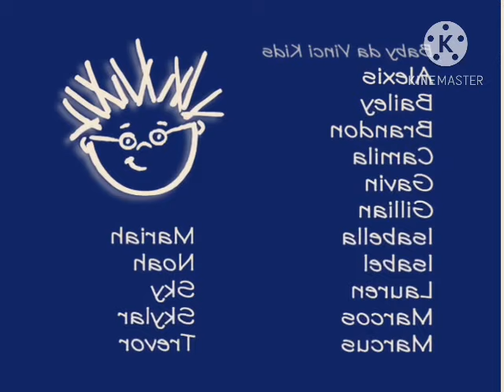Baby Einstein - Baby Da Vinci - THIS IS STRANGE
You get to teach your kids about body parts. featuring these evil puppets & evil kids with eyes. Nose. Mouth & more

This video is a requested by Clarence Milano